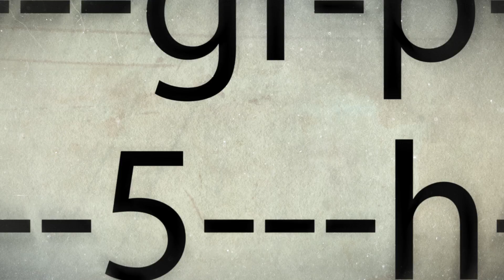The Trench at Levant Mine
Short trailer.  Opens this Friday - 100th anniversary of the first day of the Battle of the Somme.